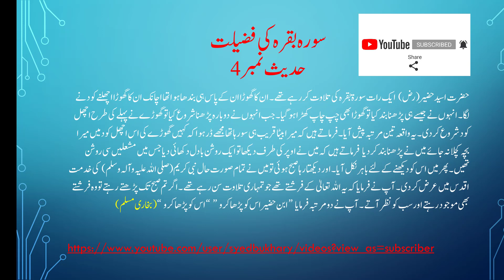SURA BAQRAH KI FAZILATسورہ بقرہ کی فضیلت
خیر الناس من یننفع الناس